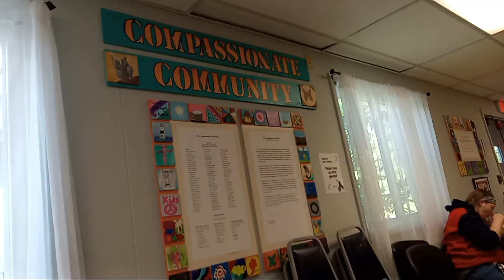at my school 🚸 abdl